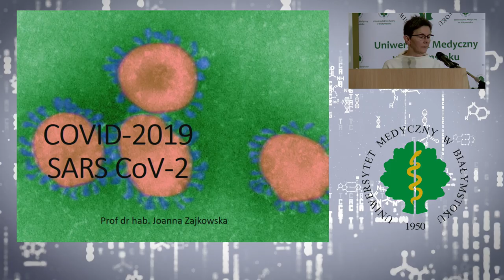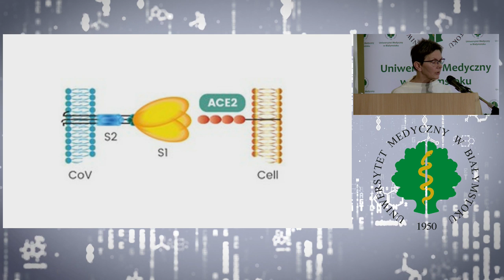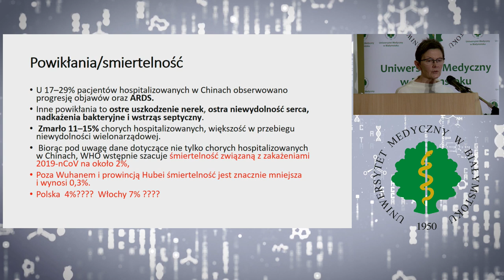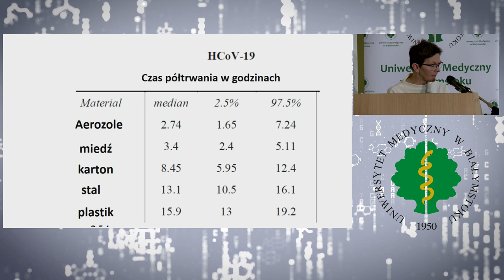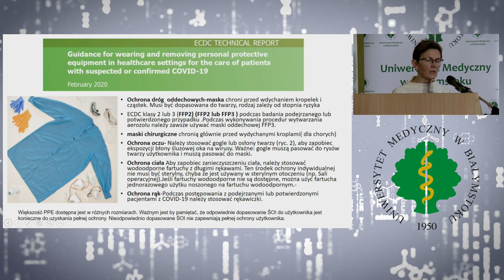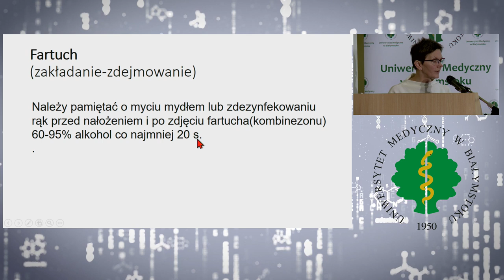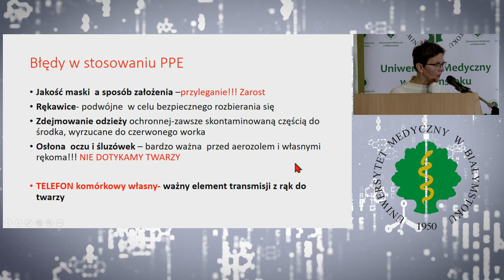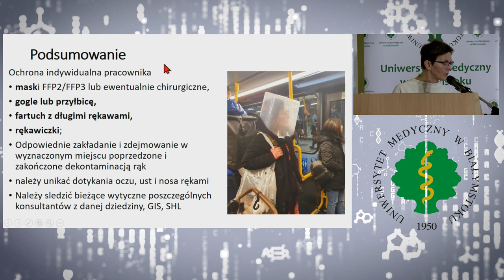COVID-2019 - prof. dr hab. Joanna Zajkowska